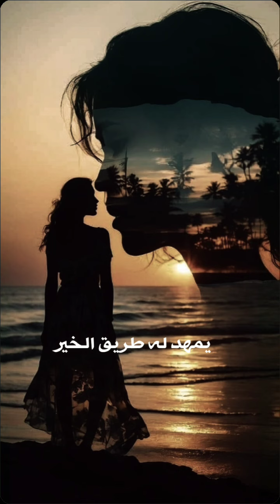أروع ماقيل عن الصدق/☘️🕊♥️كن صادقا في حياتك..!!